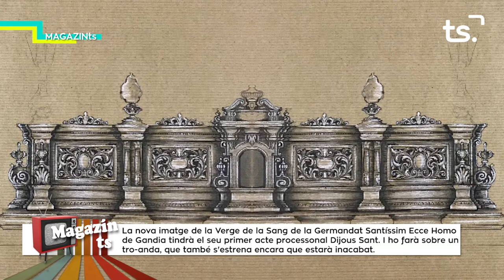MAGAZIN TS DIJOUS-ECCE HOMO GANDIA - 2022 02 10